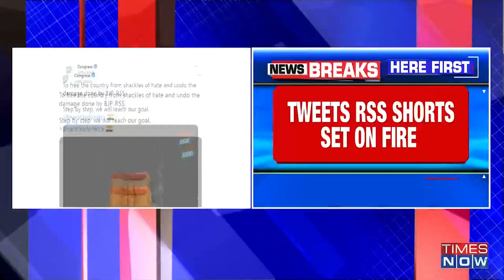Bharat Jodo Yatra: Congress hits out at RSS, tweets picture of khaki shorts on fire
Congress party makes a hard-hitting pictorial depiction of RSS. Tweets a picture of the uniform of RSS on fire.